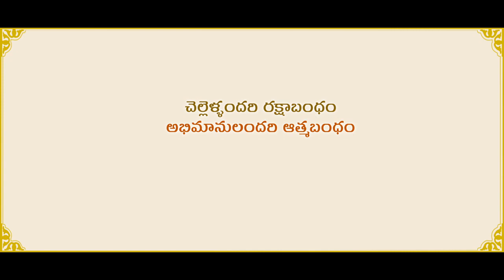రాఖిwithభోళా శంకర్(RAKHI with BHOLA SHANKAR)/ Megastar Chiranjeevi, Keerthy suresh/Meher Ramesh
Best birthday wishes came from Keerthy suresh jii to Megastar Chiranjeevi gaaru🎂🎂🎉🎉🎊🎊🎈🎈🎁🎁🧨🧨📢